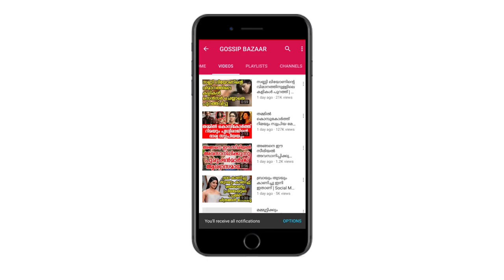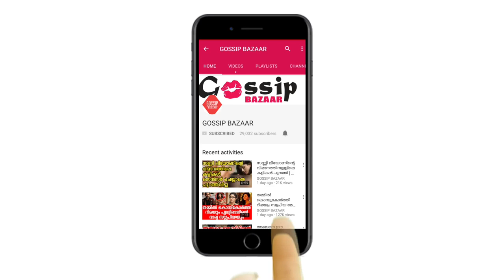റോഷനുമായി പ്രണയത്തിലാണോ തുറന്ന് പറഞ്ഞ് പ്രിയ വാര്യർ | Priya Roshan Relation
Watch റോഷനുമായി പ്രണയത്തിലാണോ തുറന്ന് പറഞ്ഞ് പ്രിയ വാര്യർ Priya Roshan Relation